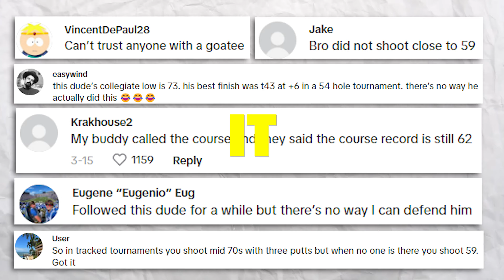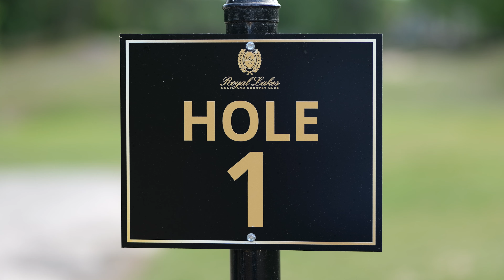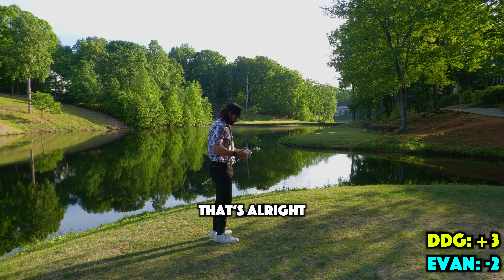Can Evan Thompson REALLY Break a Course Record?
We called out Evan Thompson on the range to see if he is honest or lying about his golf game. Is his handicap low enough to shoot a 59!? You be the judge.. regardless this match was a blast and Evan is an AWESOME dude and golfer. Hope you enjoy! @evanthompsongolf